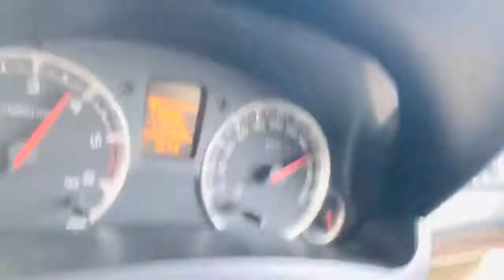Swift Status Punjabi song ! Long Drive ! Car Status ! Best Car Status For Whatsapp ! Car Driving